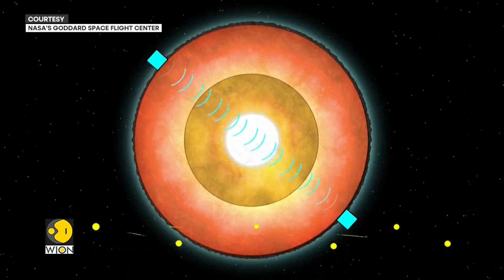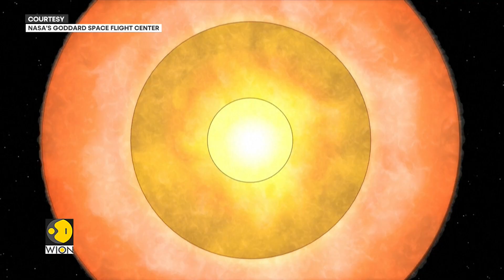Earth’s Magnetic Field is Weakening Fast! What It Means for Satellites & Navigation | WION World DNA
Scientists warn that Earth’s magnetic field is weakening, having dropped about 9–10% globally over the last 200 years. A particularly large weak spot, called the South Atlantic Anomaly (SAA), is growing, letting more charged particles reach satellites in low-Earth orbit.

Data from ESA’s Swarm satellites shows the weakening may be accelerating, with some regions declining 10 times faster than previously thought. Meanwhile, Magnetic North is shifting toward Siberia, affecting compasses and navigation systems.